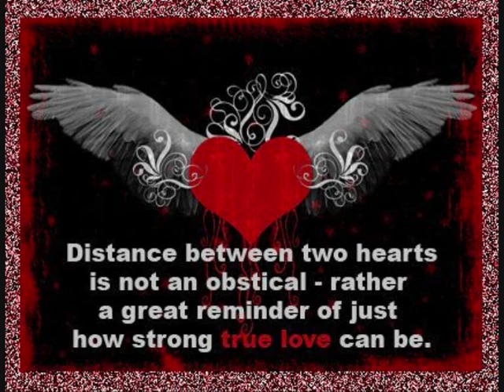Baby i love you and i know you love me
yeah thanks 4 listen 2 this song :)